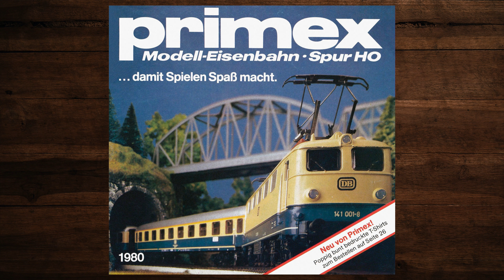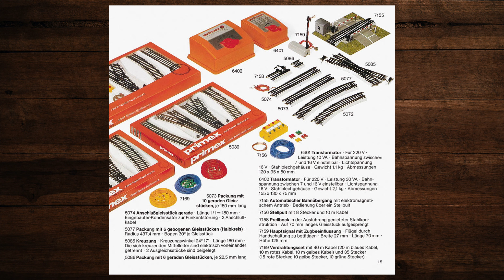Primex Katalog 1980 – Märklin, Modellbahn, Modelleisenbahn, H0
In diesem Video blättern wir durch den Primex Katalog von 1980. Ich hoffe Dich verbinden schöne Erinnerungen damit und Du findest neue Ideen für Deine Modellbahnanlage! 🚂